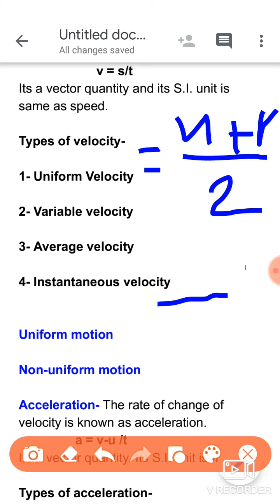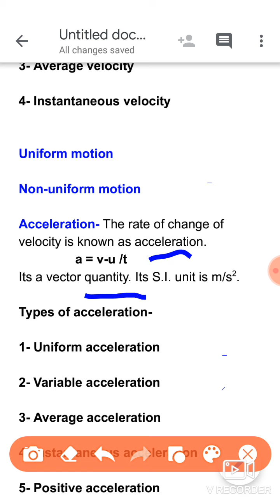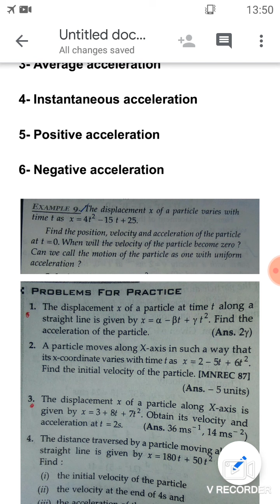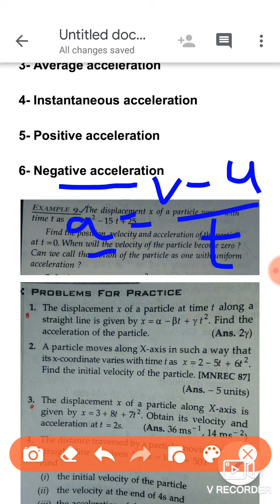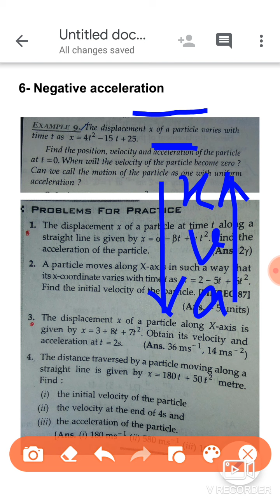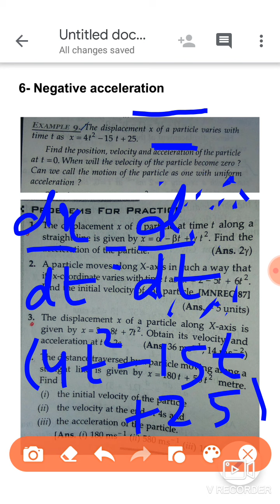Basic concepts of Kinamatics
Physics XI